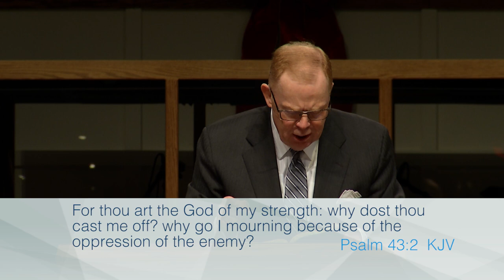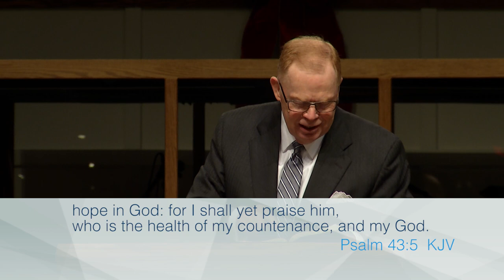Les Beasley Memorial Service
Family and friends celebrate the life and ministry of Les Beasley on Tuesday, November 27, 2018.